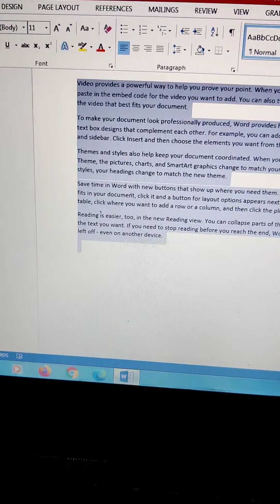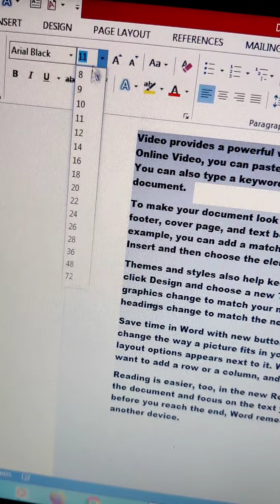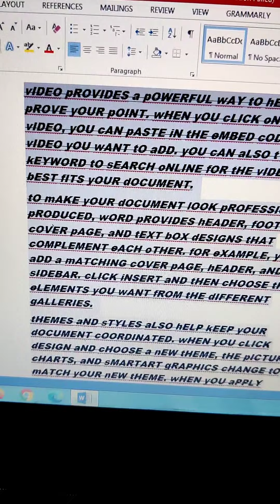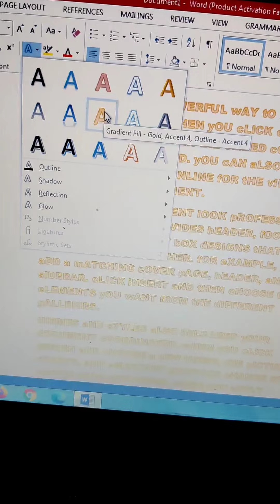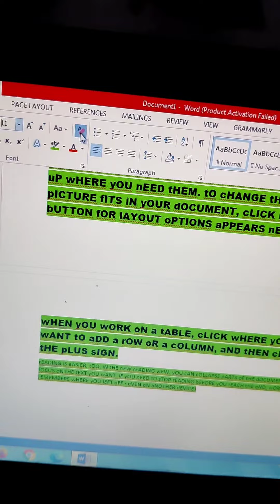M.S word me font ka use kaise kare?computer lab class-6@Shree learning hub